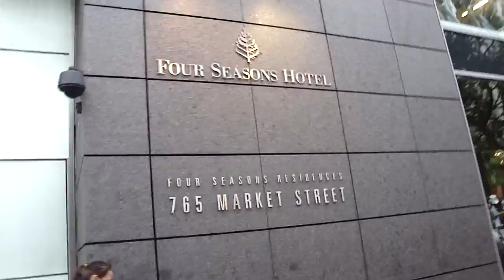San Fran. sept 09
Last day @ SF n USA in 09...but not in a Life